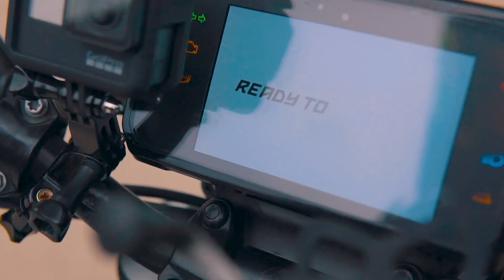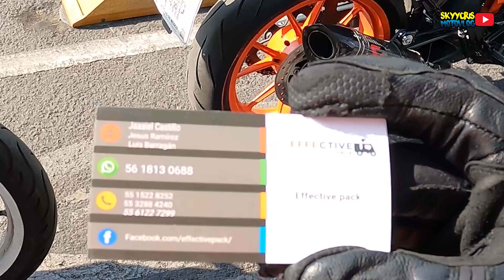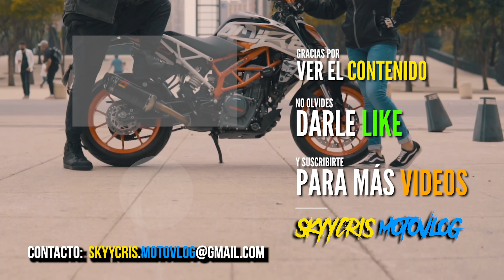Observaciones #58 🔥😱 ¿UN TIRO O QUE? | LADY CASCO | SEÑOR MODO TURBO | POLLITO A LA BBQ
Bienvenidos a su canal favorito de motos SkyycrisMotovlog , ObservacionesDiarias arrancamos con esta tremenda joya y denle una vez mas, la bienvenida a mi Hyper 280 de Vento 🔥😎✌🏻 la nueva integrante al canal.

Seguimos buscando un nuevo nombre para ella, así que te invito a que comentes algo que se te ocurra 🔥🏁